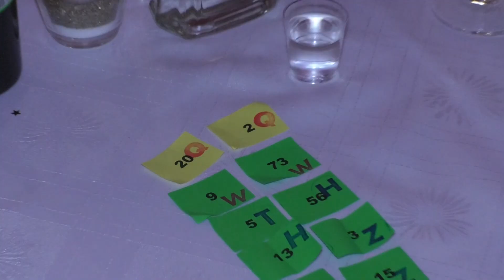Ples ZŠ Gorazdova 2020 23 01 2020